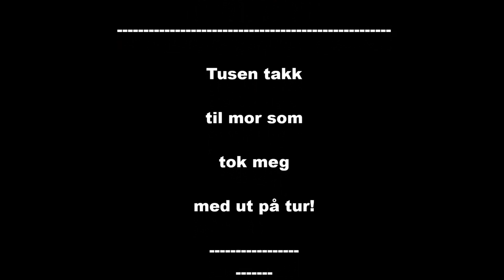Siste dag i Mai 2016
Prøvde ut min første monofinne! En vannvittig spesiell opplevelse kan man si! Håper videoen og musikken faller i smak!

Tryed out my first monofin! It was a very special experience. Hope you like the video, you probably dont understand the music, but check out Frog Leap Studios here on Youtube! It is worth it!